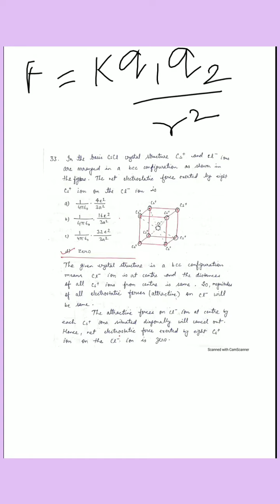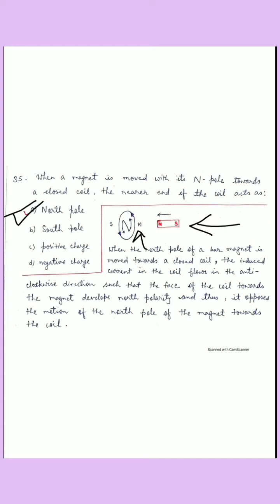JAC Model Paper 1 Solution Part II Physics|| MCQs Solutions of Physics || Answers with Explanations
JAC Physics Model Paper 1 Solutions Part II
Physics Model Paper Answers with Explanations
Intermediate 12th Exam December 2021
Physics Class 12 JAC Model Paper